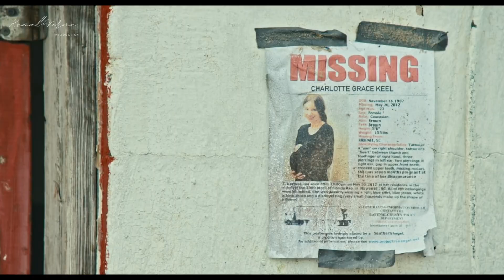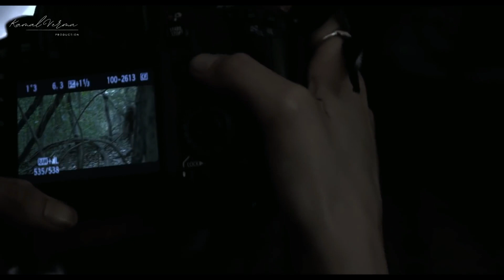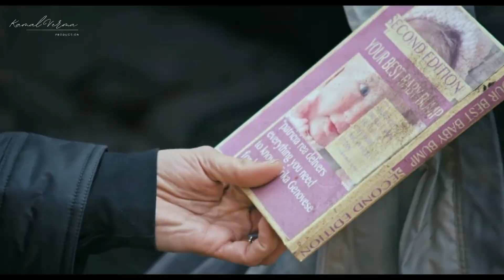Arbor Demon 2016 Movie Explained In Hindi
About Movie :-  Arbor Demon 2016 Movie Explained In Hindi
This forest invites pregnant womens and what do the demons living here do with them, know by watching the film That I Explained In Hindi

यह जंगल प्रेग्नेंट औरतों को अपने पास बुलाता है और यहां रहने वाले दानव फिर उनके साथ क्या करते हैं जानिए फिल्म देखकर

Credit(s)

Directed :- Patrick Rea

Writers :- Patrick Rea | Michelle Davidson

Produced by :- Grant Fitch | Warren Ostergard | Marcel Sarmiento

Stars :- Fiona Dourif ... Dana
Kevin Ryan                 ... Charles
Jake Busey                 ... Sean
Rob Bouton                 ... Howard
Bruce Williamson  ... Creature